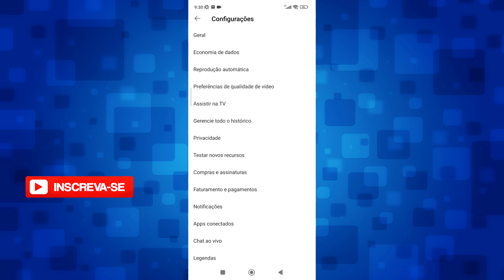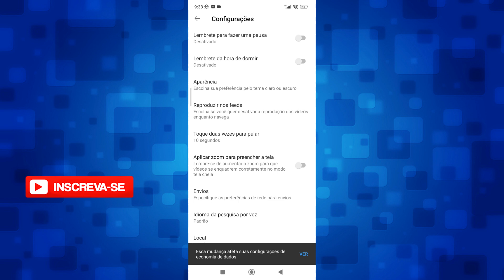Como Desativar Reprodução Automática de Vídeos do Feed do YouTube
Vídeos ficam reproduzindo sozinhos no Feed do App do YouTube? as vezes ficam aparecendo no histórico vídeos que você nem lembra de ter assistido, mostro passo a passo como desativar a função que pode tá causando isso no seu YouTube.